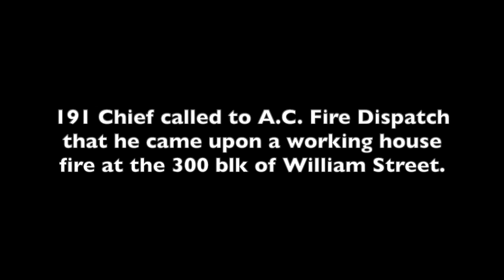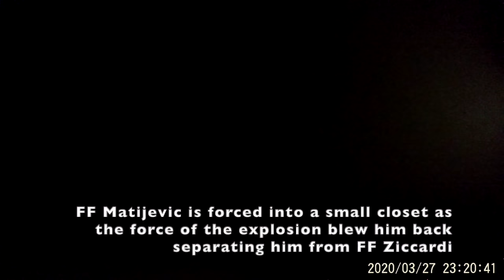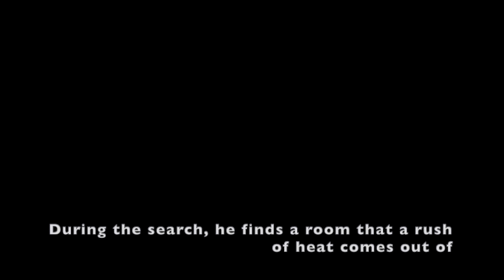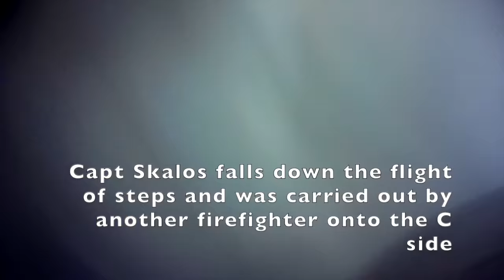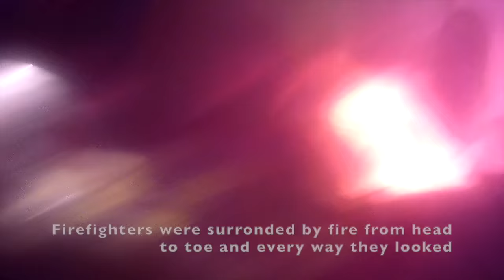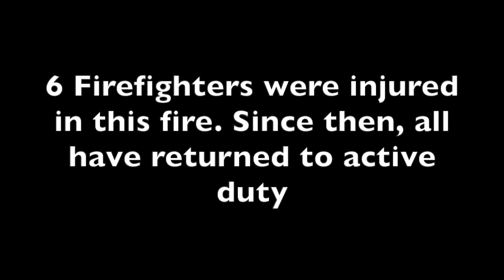Firefighter MAYDAY - Close Call Caught on Helmet Cams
Want to talk about this fire in further detail or have any questions?

3/29/21 Millvale, PA

This video is meant for training purposes. Knowing how fast things can change, knowing your surroundings, and firefighter survival tactics.

2-Alarm house fire with MAYDAY called. Firefighters were caught in an unknown fire event on Division 2 which caused multiple injuries including serious burns, concussions, and deep bruising. This video is for training purposes only. Tell us what you think may have happened in the comments. Be polite and courteous please!